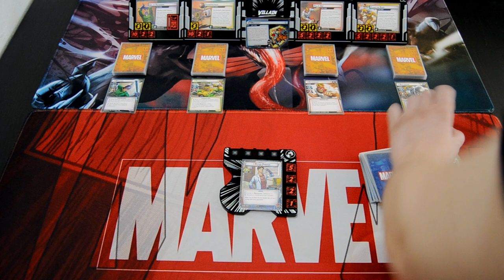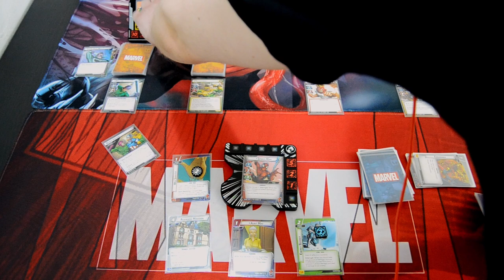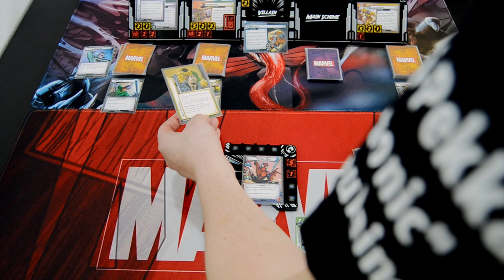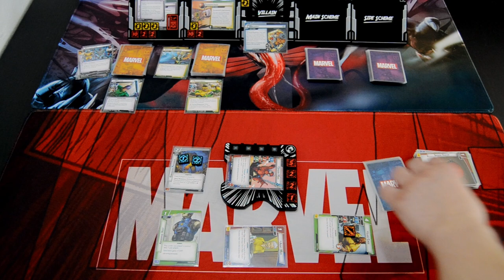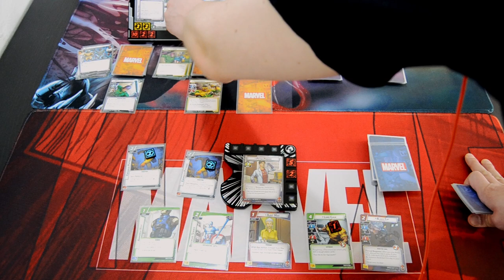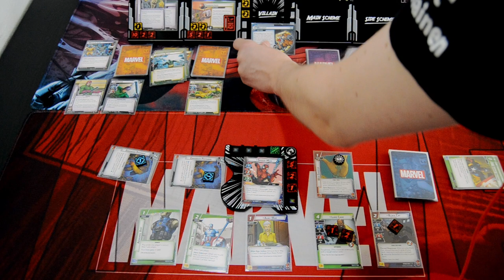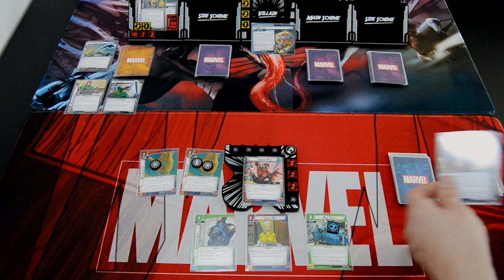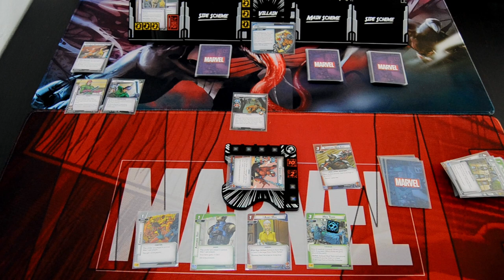Marvel Champions LCG Globberin' Time Challenge Spider-Man vs. The Wrecking Crew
In this last Globberin' Time Challenge series video Spider-Man heads out to stop The Wrecking Crew from escaping the prison. Can Spider-Man stop the villains from escaping to Protect the citizens of New York?

Gaming bling:
Tokens, hero and villain boards are from Buy The Same Token: